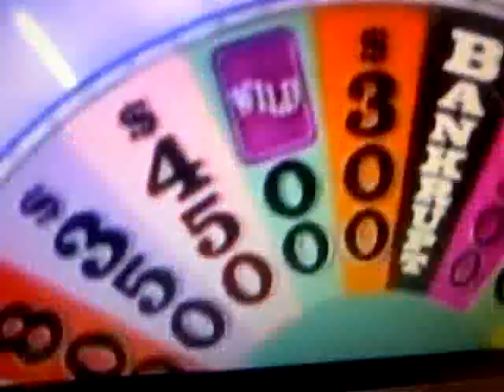Can I get an "N"